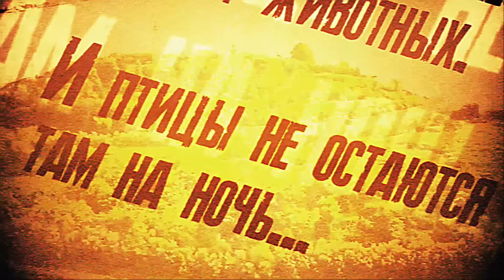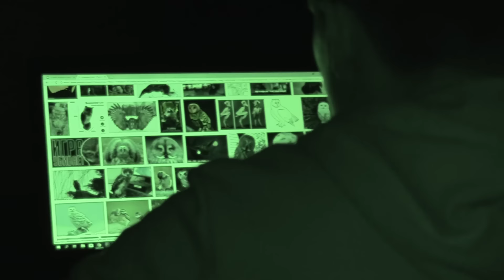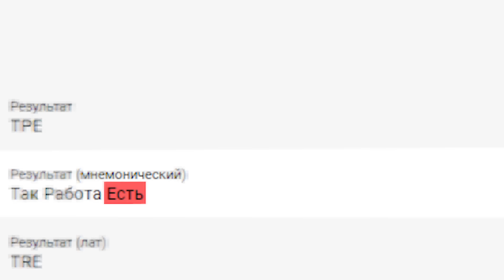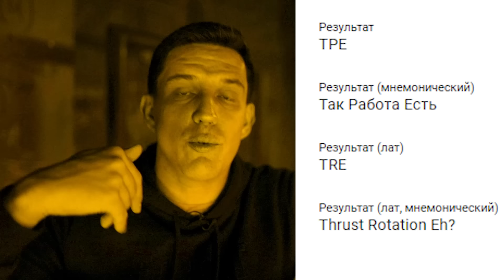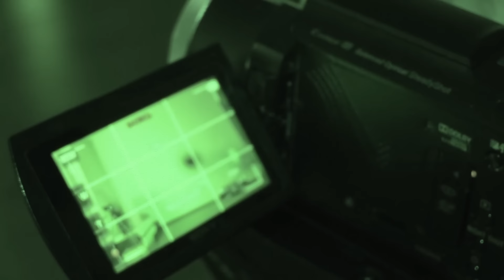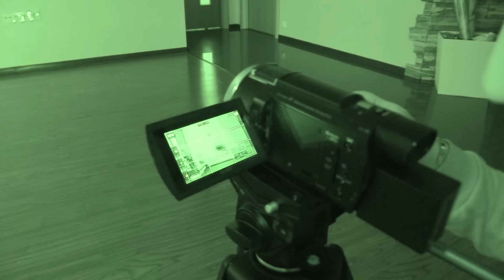НЕОБЪЯСНИМОЕ на видео - Разбор "Ночь на острове с призраками"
Это Необъяснимое на видео - РАЗБОР выпуска GhostBuster Ночь на Острове с призраками... Это разбор тех моментов, которые я лично обнаружил в видео. То, что нашли вы, я разберу в следующем выпуске!
Буду рад вашей помощи по поиску лаборатории...
Призрак на видео? Привидение? Паранормальное? я все это объясню с научной точки зрения